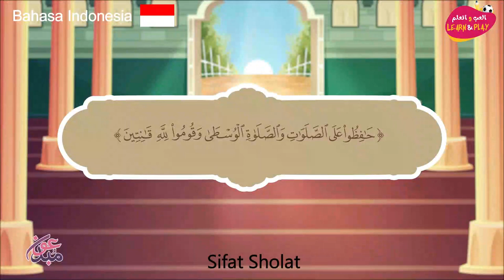🇮🇩 Sifat Sholat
Haytham Sarhaan